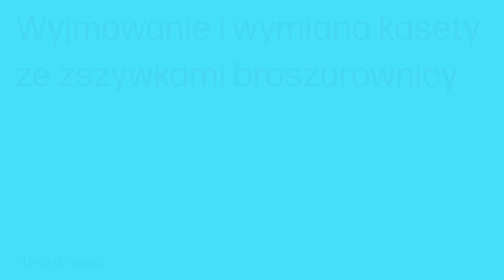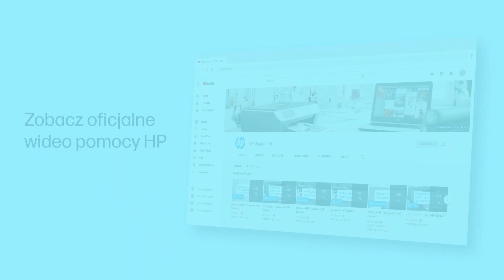Wyjmowanie i wymiana kasety ze zszywkami broszurownicy | HP LJ Managed E826, E877 | HP Support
Bez dźwięku. Dowiedz się, jak wyjmować i wymieniać kasety ze zszywkami broszurownicy w drukarkach serii HP LaserJet Managed MFP E826, E877.